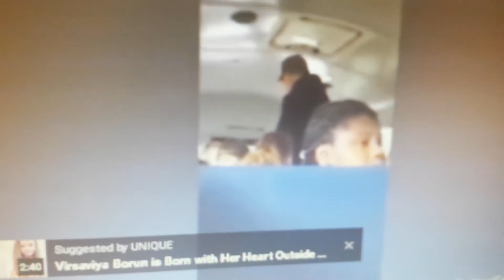Iowa school bus driver caught on camera abusing another student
Computer Store released this cellphone video taken Thursday (10/29) inside a school bus by one of the students on the bus.

A Iowa school bus driver is behind bars for abusing a special needs student.

Students could be heard screaming for the driver to stop, and later saw a police car pull up.

One student immediately grabbed her cell phone and recorded the confrontation on Thursday inside a school bus. (10/30/15)